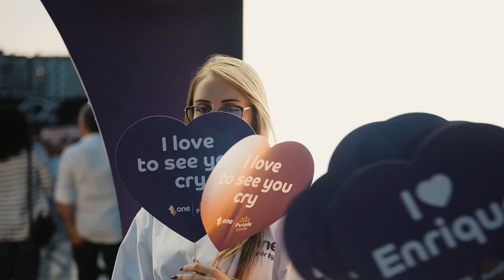Purple Summer - Enrique Iglesias Edition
Përjeto sërish adrenalinën nga koncerti i @enriqueiglesias në këtë video elektrizuese 🎥✨